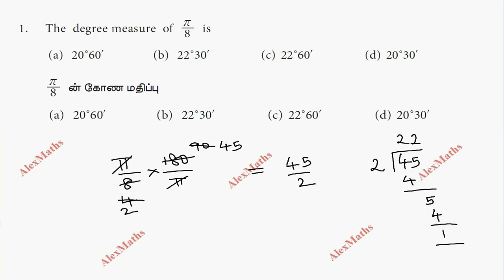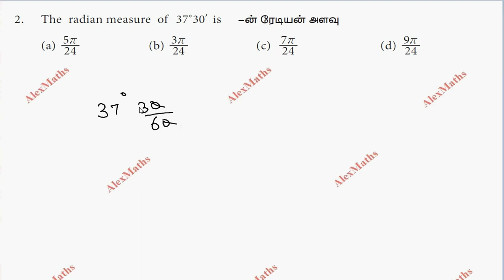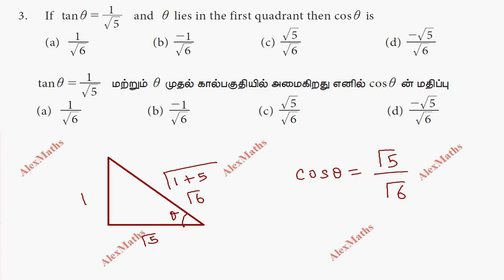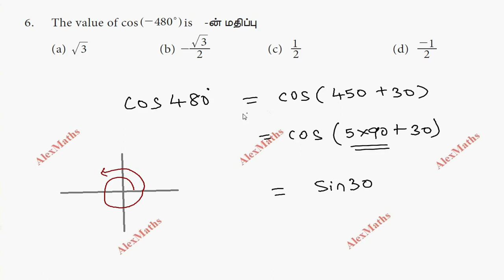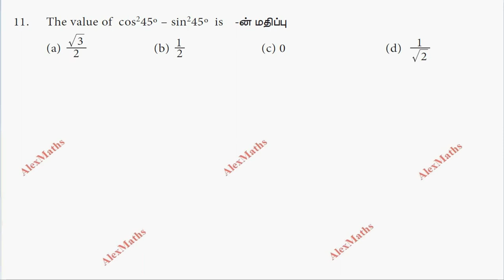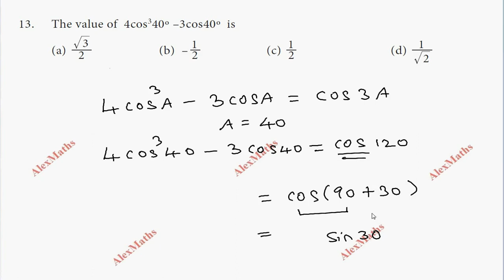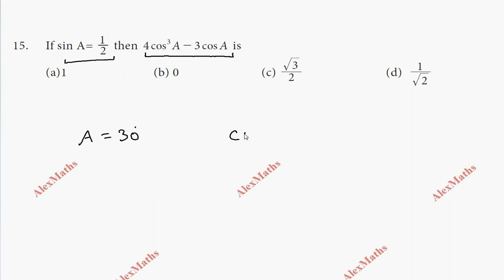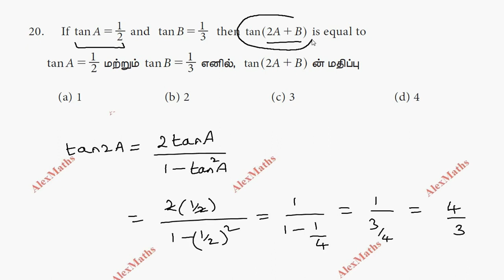TN 11th Business Maths Exercise 4.5 Full Chapter 4 Trigonometry AlexMaths TamilNadu Syllabus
tnnewsyllabus 11th Business Maths Exercise 4.5 Full Chapter 4 Trigonometry AlexMaths TamilNadu Syllabus